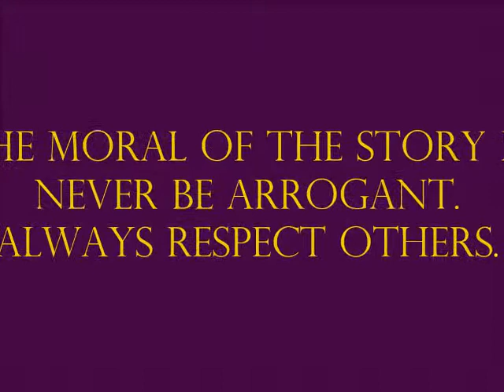DST Animasi - BTPN Kedah - Siri 4 - SK Covent Father Barre The Arrogant Pencil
Tempat Kedua DST - Negeri Kedah